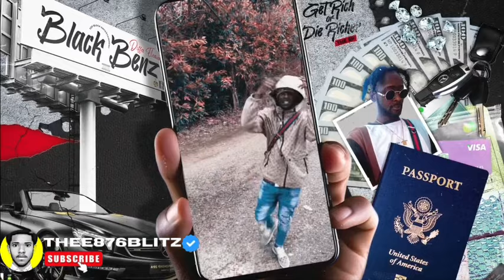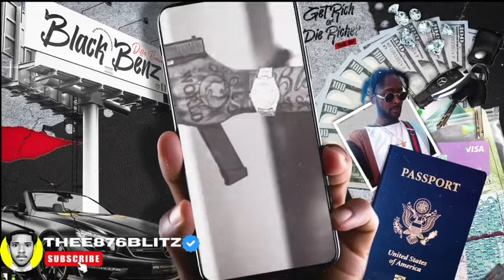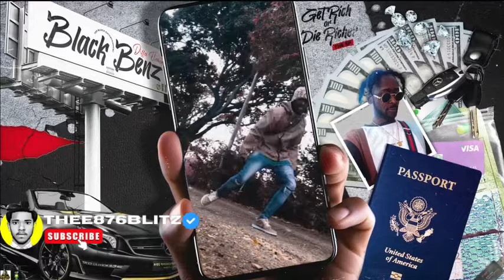Vybz Kartel GUILTY! L3AKED Voice Note EXP0SE Everything Vlogger DISS Him & Isat Diffa Element READY!